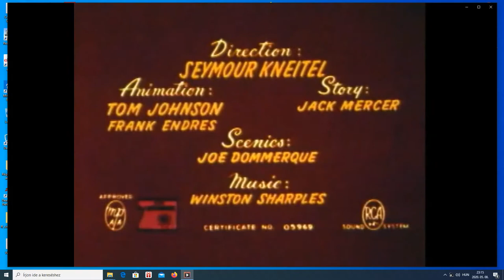Popeye a tengerész - Etető verseny